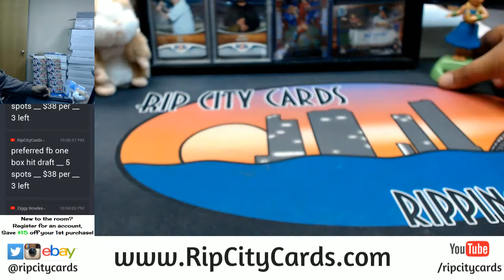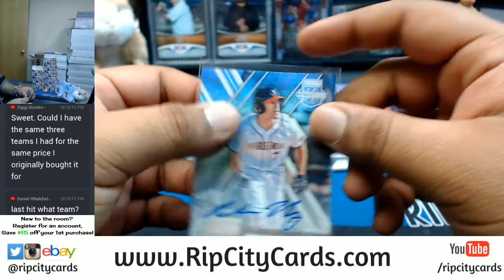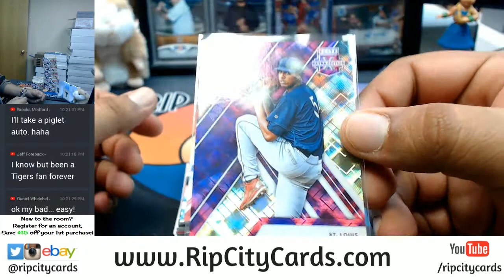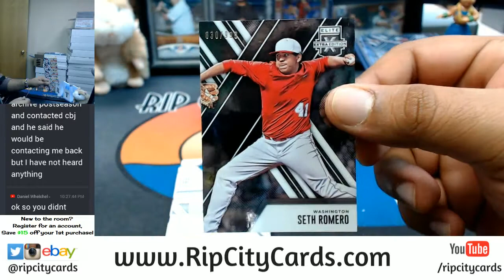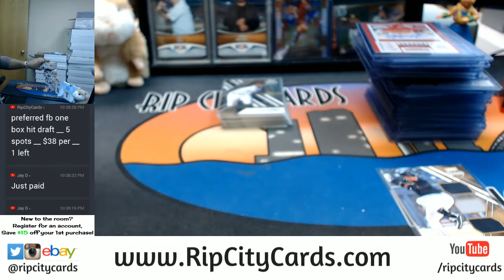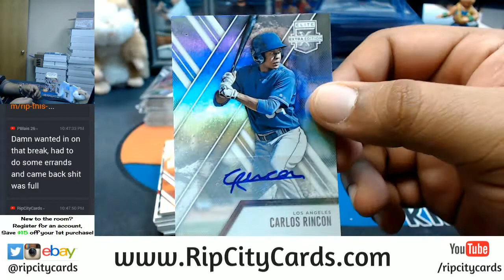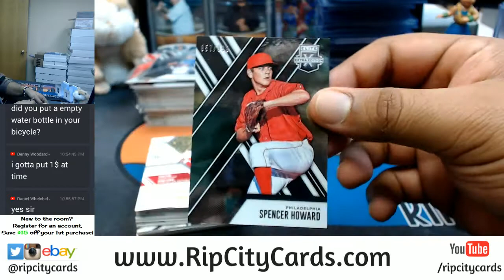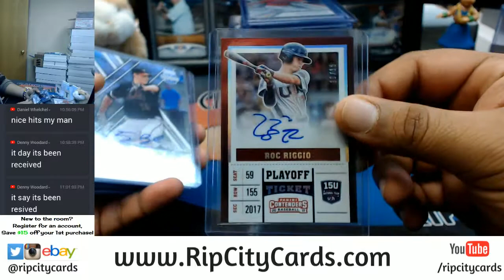2017 Elite Extra Edition Baseball 10 Box EBAY #5